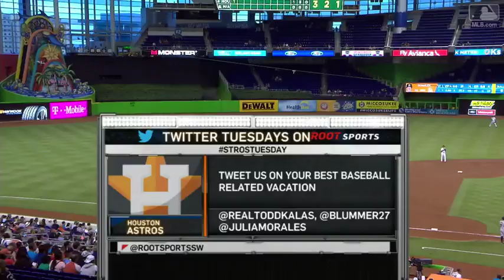HOU@MIA: McCann lines an RBI single to right-center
Brian McCann laces a single into right-center field and Jose Altuve comes in to score, giving the Astros a 2-0 lead